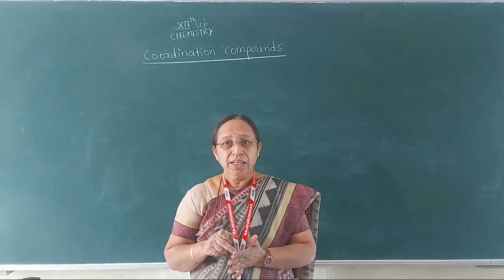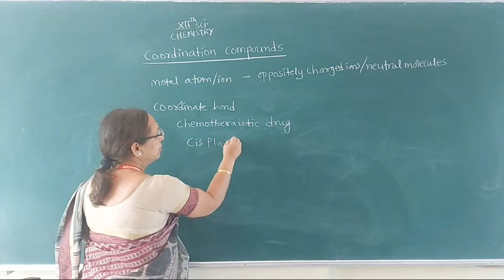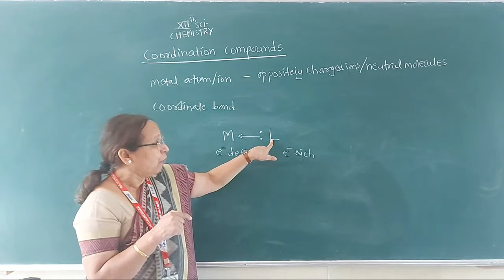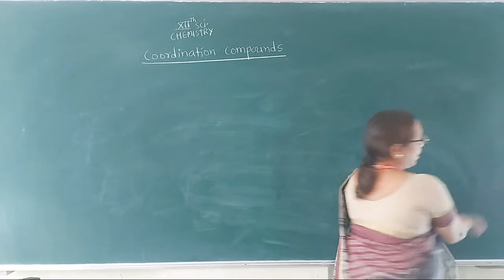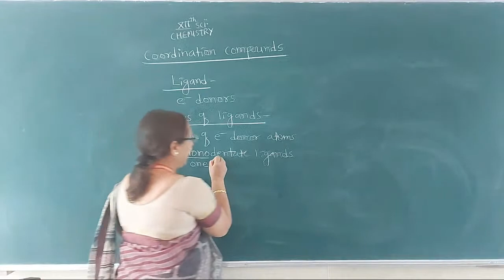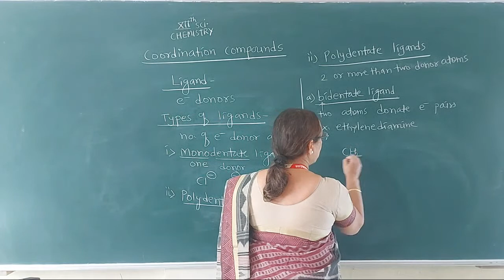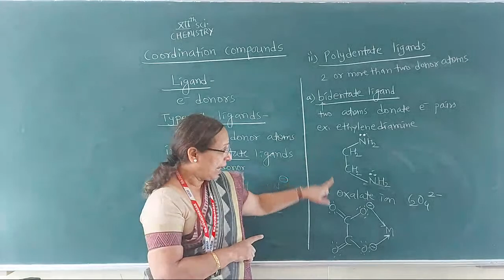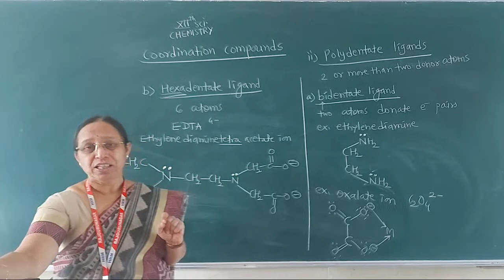12SCI CHEM PROF.CHAVAN P.P#CO-ORDINATION COMPOUNDS#L-1